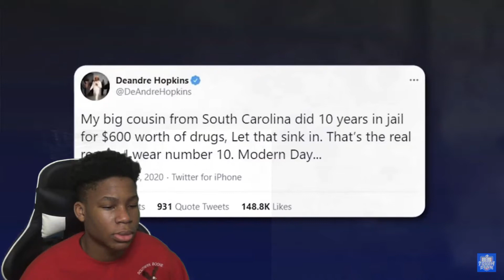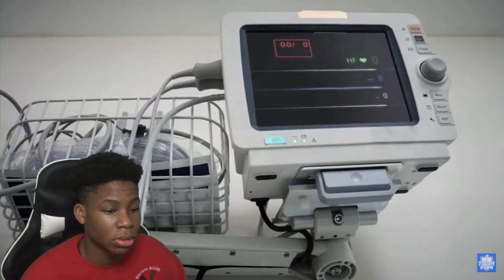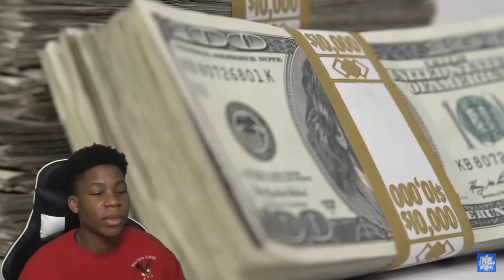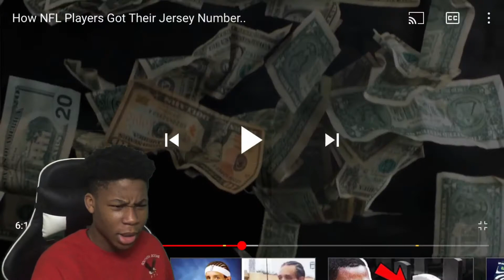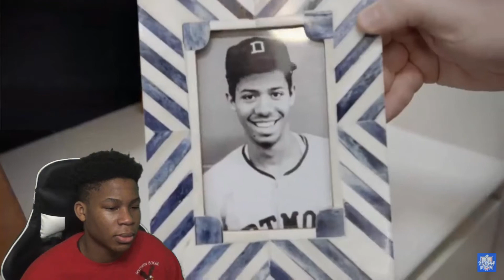How NFL Players Got Their Jersey Number Reaction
Turn On Notifications For More